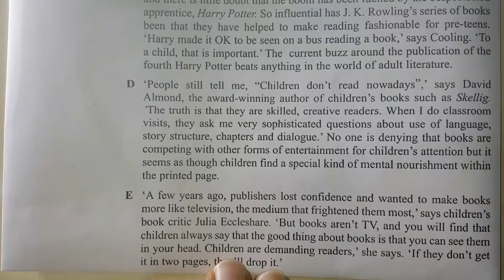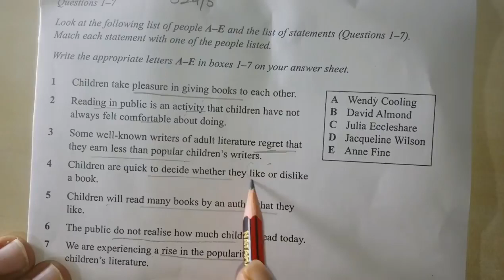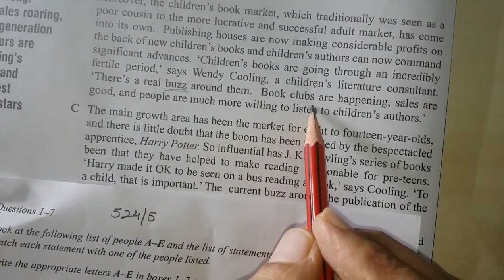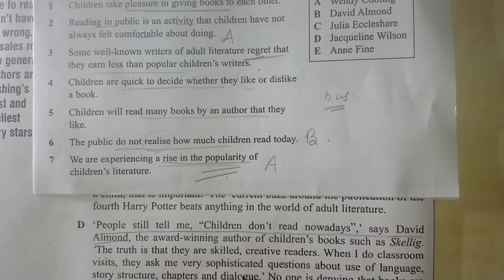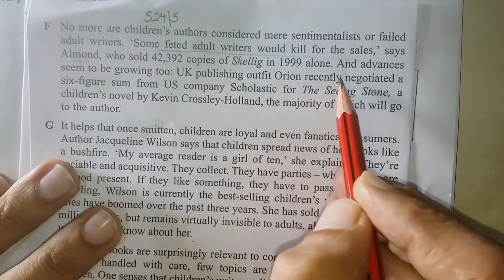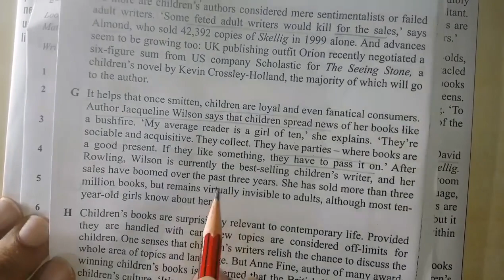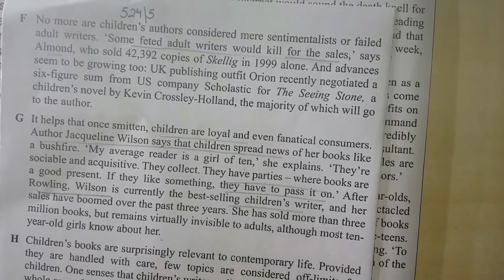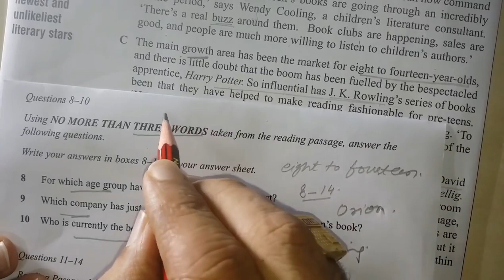IELTS RECENT CURRENT LATEST STUDENT VISA PTE TIP TRICK TECHNIQUE TOEFL CELPIP PARVINDERRANDHAWA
IBSL SCO 1131  KARTAR NAGAR MODEL TOWN ROAD AMBALA CITY   INDIA
IBSLAMBALA@FACEBOOK